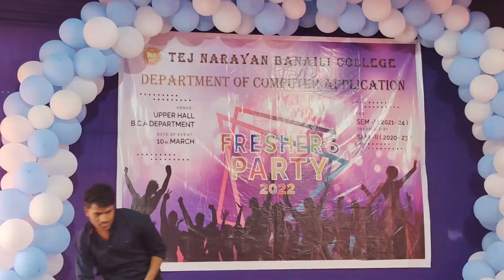BEST FRESHERS PARTY IN 2022 || TNB COLLEGE || BHAGALPUR II prettymuchpreety